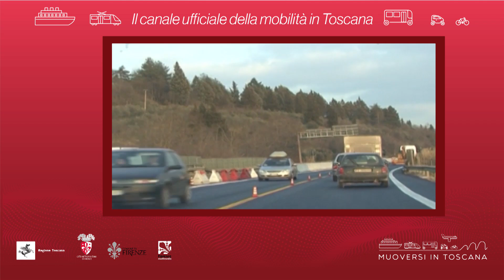Muoversi in Toscana - Edizione delle 9.30 del 3 gennaio 2019